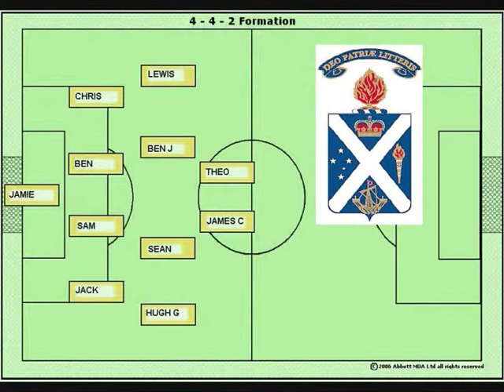Scotch College v Carey 09May2009 min 00_13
Scotch College Soccer Yr9A v Carey
10min Carey takes the lead from a header off a free kick by Andrew Wilson. Score 0-1
12min Scotch work to level the score with two attempts with Theo shooting into the Carey keeper after being put through by Hugh and James Collin's strike just past the left post